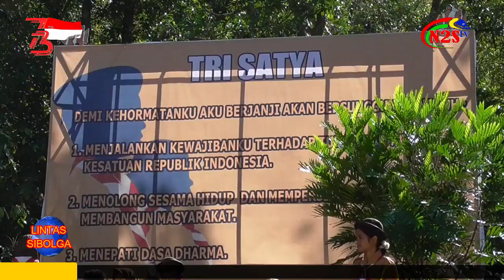JALIN KOMUNIKASI MELALUI KEGIATAN TEMU SAKA